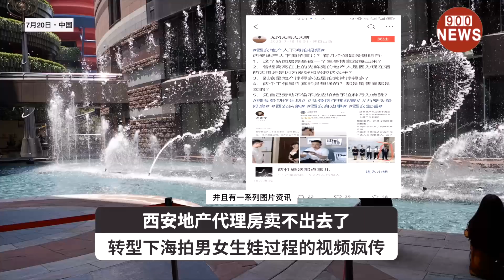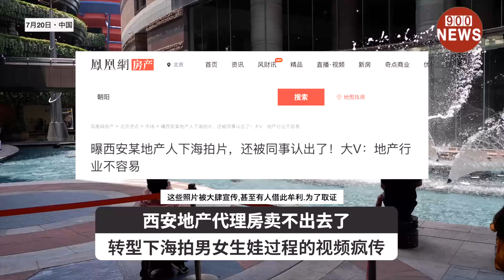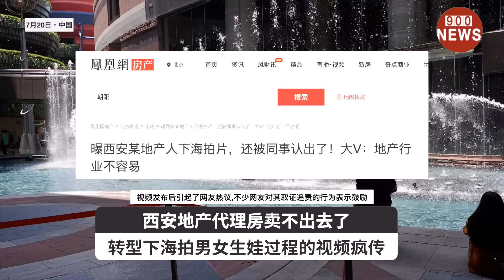西安地产代理房卖不出去了,转型下海拍男女生娃过程的视频疯传